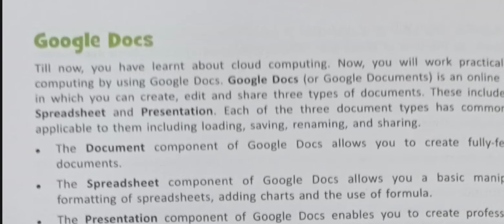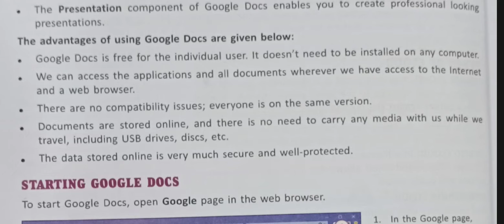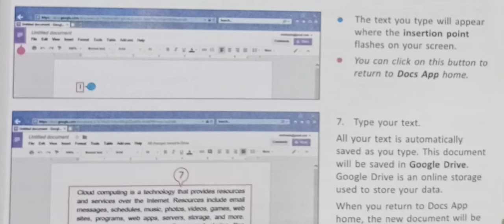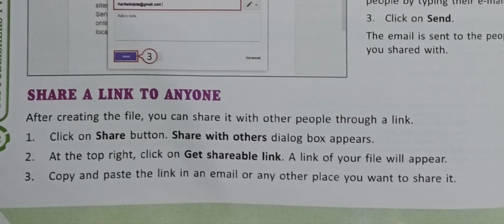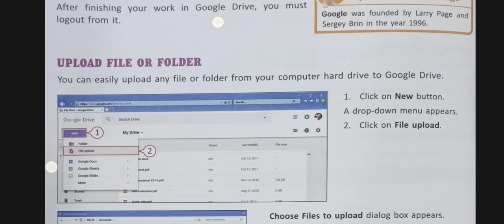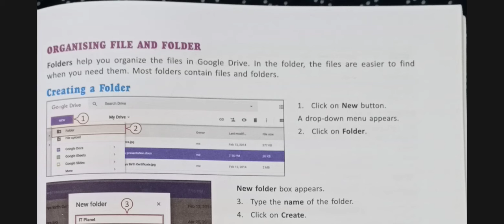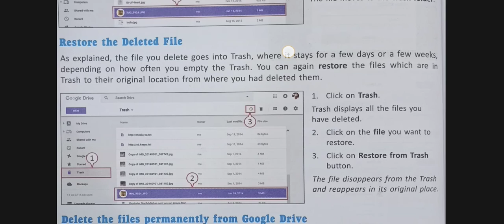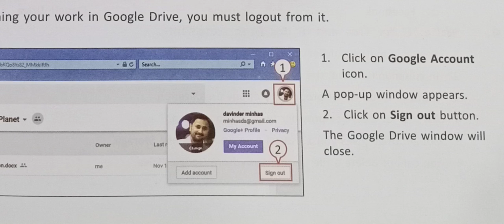Class VIII Ch -5 Cloud Computing(Part 2)